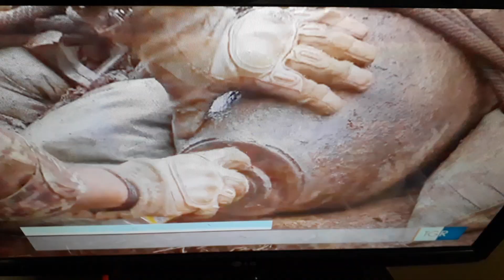Disinnesco di bomba vicino Palestrina